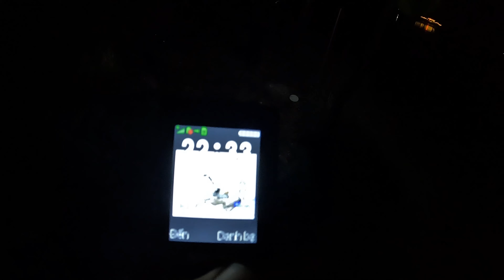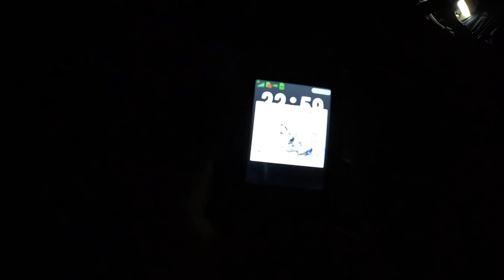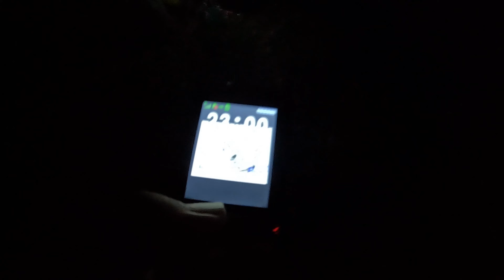CÂU ĐÊM 12H ĐỤNG...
Chúc mọi người có những phút giây xem video thoải mái và vui vẻ . Nếu mọi người thấy video hay thì cho TÚ xin 1 LIKE và  1 SHARE .CẢM ƠN MỌI NGƯỜI ĐÃ ỦNG HỘ !!! XIN CHÂN THÀNH CẢM ƠN VÀ CHÚC SỨC KHỎE MỌI NGƯỜI.